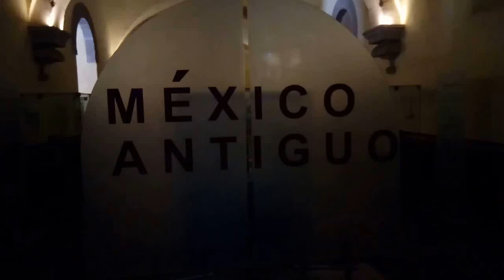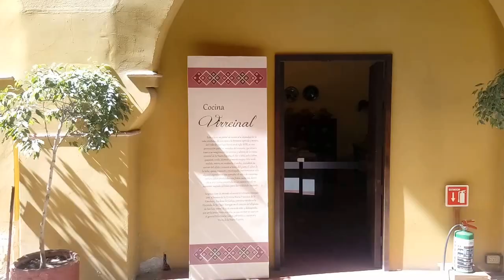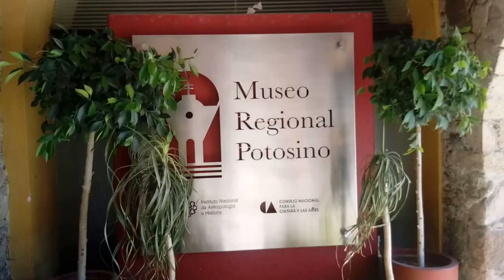Museo Regional Potosino.